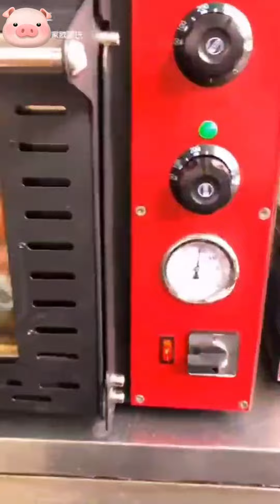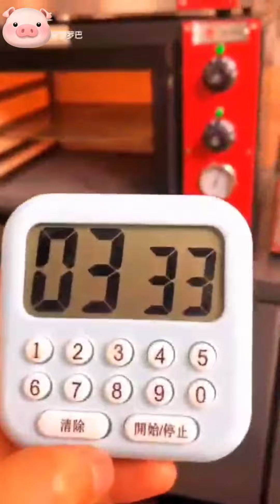How to make cuttlefish pizza ?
The method of cuttlefish pizza

Step 1: Prepare the Dough
Materials and machines needed: flour, yeast, cuttlefish juice, olive oil, sugar, water, JRM serial spiral mixer
Put the above materials into the kneading bucket, and the JRM serial spiral mixer will start to mix automatically

Step 2: Stir the dough, divide the dough into several portions, Cover the loaf and set in warm place to rise until doubled, waiting

Step 3: Spread the ingredients on the pizza base
Prepare pizza toppings and professional oven: cheese, celery, pineapple, salami, bacon, tomato sauce, oil, leavened dough

Step 4: Preheat the oven in advance, put the pizza into the oven and wait

Step 5: Take the Pizza out of the Oven and Enjoy

Easy to learn, just ask if you don't understand!

Note: Baking pizza requires a high-temperature oven, and ordinary household ovens cannot achieve this effect!

墨鱼比萨的做法
步骤一：准备面团
需要的食材和机器：面粉、酵母、墨鱼汁、橄榄油、糖、水、JRM serial
spiral mixer
将以上材料放入和面桶里，JRM serial spiral mixer开机自动搅拌

步骤二：搅拌已好的面团，面团分好几份量，Cover the loaf and set in warm place to rise until doubled，等待中

步骤三：将食材铺满比萨饼底
准备比萨上面的食材和专业烤箱：芝士、芹菜、菠萝、萨拉米、培根、番茄酱、油、leavened dough

步骤四：烤箱提前预热，放入比萨烘焙，等待

步骤五：从烤箱拿出比萨，享受，适合小孩、大人食用！

简单易学，不懂就问！

注：烘焙比萨需要高温度的烤箱，普通家庭用的烤箱无法达到这种效果！